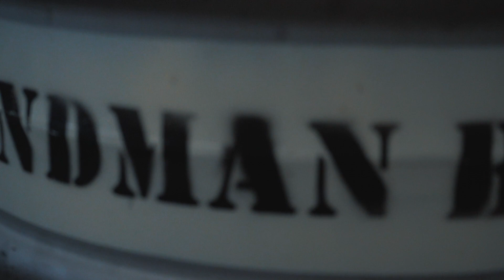Epic Brewery Promo Video!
Promo Video we made for Blindman Brewery in Lacombe, AB